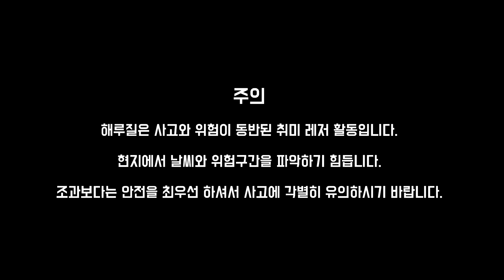안면도 해루질 감춰진 미래 대박 포인트!![해루질언니]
해루질언니 공식 인스타그램

안녕하세요. 오늘도 할 일 없는 해루질언니 입니다. 코로나는 여전히 기승을 부리고 오히려 재확산이 되고 있습니다. 이 힘든 시기에 모두들 힘내세요~^^

이번에는 안면도 연육교에 다녀왔습니다. 연육교 중에서도 제대로 해루질 포인트를 설명 하지 않았던 바로 공설영  해루질 포인트 입니다. 사실 숨겨진 포인트라 저 또한 기대한 곳입니다. 이곳은 수중해루질 하셔야 됩니다. 여러분 꼭 수경을 챙기셔야 됩니다. 수경이 없으면 수중써치 또한 의미가 없어지고 결국 조과가 꽝으로 연결 되기 쉽습니다. 정말 바람이 많이 부는 날씨에는 꼭 수경을 챙기셔서 좀 더 나은 해루질 조과를 얻으시기 바랍니다.

이 곳 포인트는 꽃게와 소라 그리고 낙지가 많이 나온다고 합니다. 제가 갔을 때는 소라가 많이 나왔습니다. 다양한 해산물과 어류를 만나고 싶으시다면 이곳 연육교 공설영 해루질포인트에서 즐겨보시는 것도 좋을 거 같습니다.^^

Ps. 조과의 욕심 보다는 안전에 유의하며 해루질 즐겨주세요 ^^!!

- pêche au large
- 干潟釣り
- ユムシ
- pesca de marea
- das Wattenfischen
- pesca fangosa
- câu cá trên bãi lầy
- การตกปลา
- geragai
- الصيد المد والجزر المسطحة
- टिडल-फ्लैट माछा पकडने
- Peshkimi me baticë
- Pesca de maré
- Tidevandsfiskeri
- propensity for props

(Feat. a Korean fishing sister)